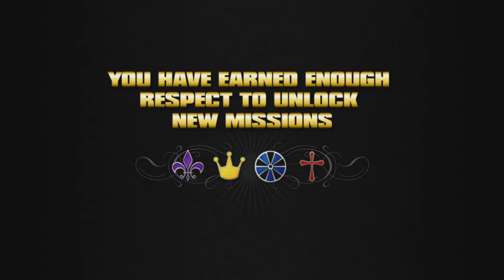Paying The Price, Semi-Charmed Life, and Loose Ends (Saints Row)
0:00 Call
0:16 Paying The Price
0:40 Semi-Charmed life
10:11 Loose Ends